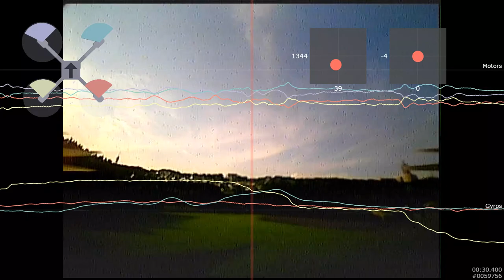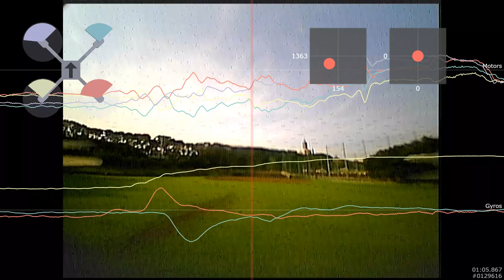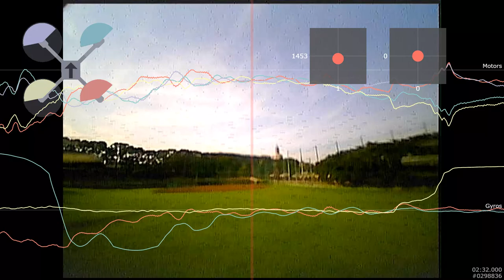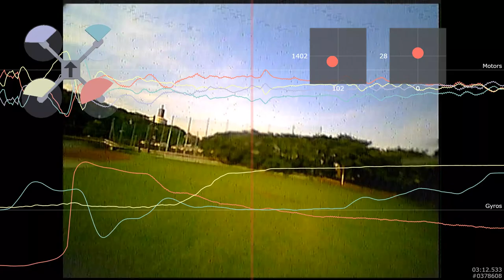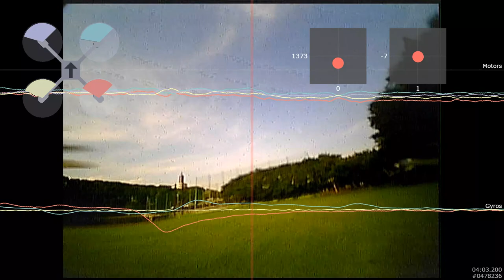[LOS] Blackbox testing microquad [Betaflight]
Testing blackbox feature with raw fpv video.
Betaflight 2.9.0
Stock PID
loop 2k
gyro 2k
Multishot enable
Mostly Horion mode

JI1RLQ